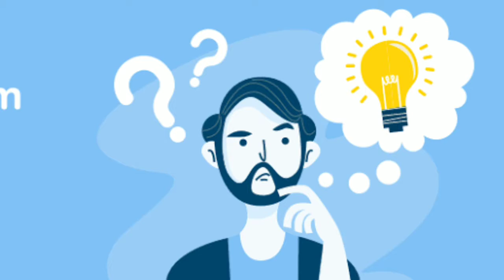!!ನೆಮ್ಮದಿಯೆಂದೂ ಮರೀಚಿಕೆಯಲ್ಲ..!!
nemmadi endoo marichikeyalla...

highlights

nemmadi Andre enu?

nemmadi yake dubari?

nemmadiyinda badukodu hege?

holike yake madkobardu?

dwesha Yake madbardu?

Kopa yake madkobardu?